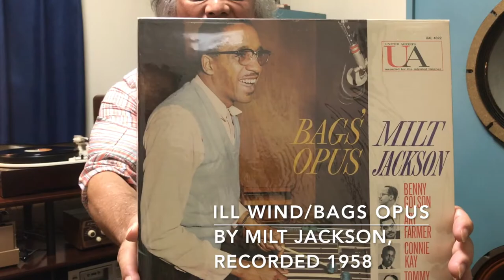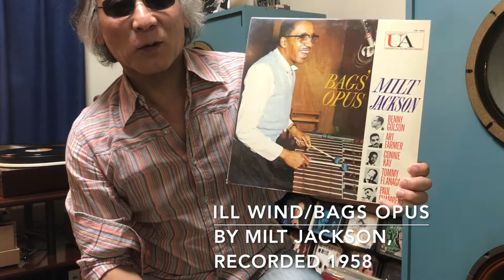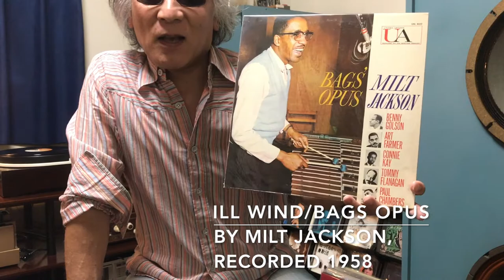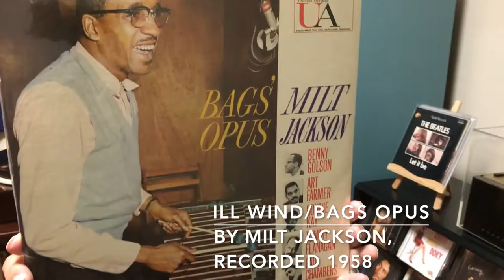ジャズ喫茶マスターが語るオススメの1曲 ジャズ横丁 #127 Milt Jackson 「Ill Wind」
【Now Playing】
Track：Ill Wind
Performer：Milt Jackson
Title：Bags' Opus
Year/Place：December 28&29, 1958/New York
Released：1959
Label/No/Format：United Artists/UAL4022/MONO
Engineer: Tom Nola
Notes：

[Sound System]
Turntable：Garrard 301
Tonearm：SME 3009S II IMPROVED
Headshell：SME S2
Cartridge：Decca MARK(V)-EE
Loudspeaker：Doug Sax custom-tuned "Super Red" Altec 604E2
monitors
Dividing Network：The Mastering Lab Ltd. MODEL 604/5 SERIAL NO.1290
Pre-main amplifier : Mcintosh MAC1700

☝︎MJQ(モダン・ジャズ・カルテット)のヴァイブ奏者、ミルト・ジャクソンのリラックスした演奏が聴けるリーダー・アルバム。おなじみの演奏曲と、音質のいい録音でついついレコード棚に手が伸びるレコードだ。こういう瞬間がジャズを聴いててよかったなあと思う。ジャズの入門書、歴史本に載っているレコードばかりがジャズの名盤ではないんだ。サイドメンは、ポール・チェンバース(b)、コニー・ケイ(ds)、トミー・フラナガン(p)、アート・ファーマー(tp)、ベニー・ゴルソン(ts)。